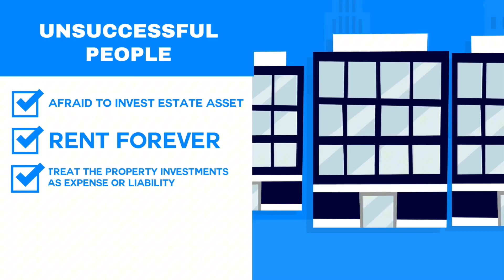Why Invest in Real Estate